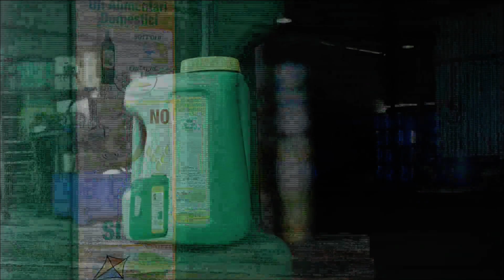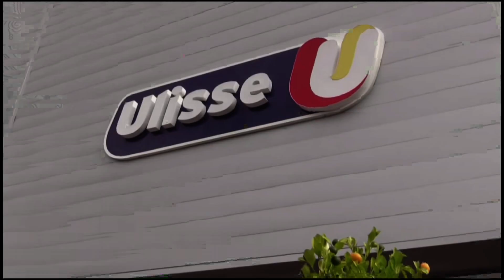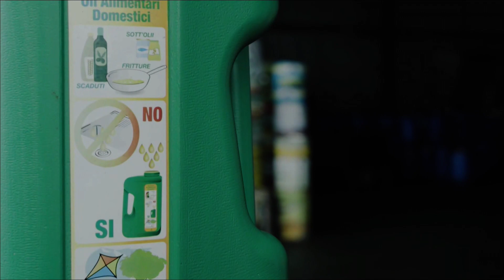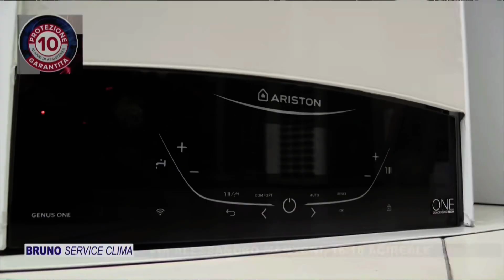LUNEDI GRANATA DEL 22/02/2021